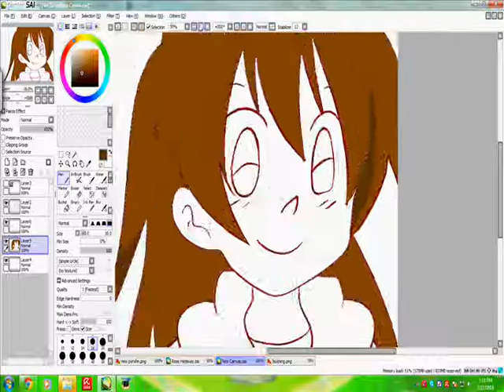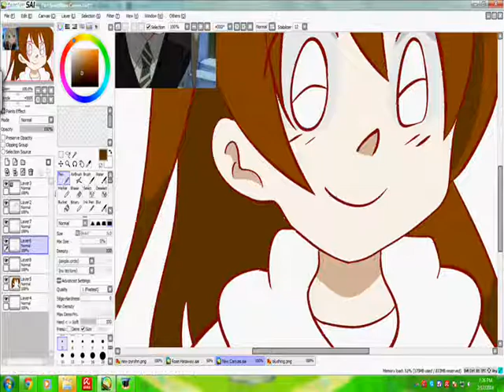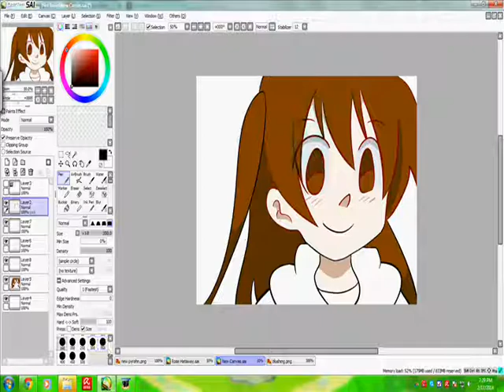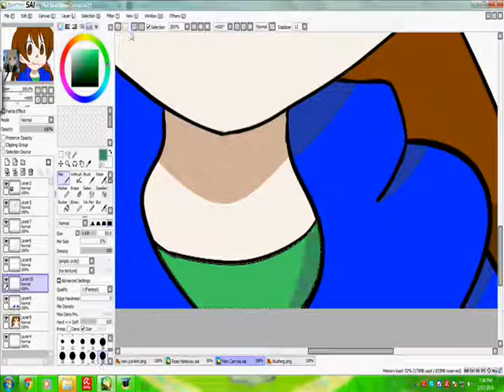Soul Eater Oc Speedpaint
Speedpaint of my unnamed Soul Eater Oc
Took me 21 minutes to finish
Song is Black Paper Moon Just pitched.